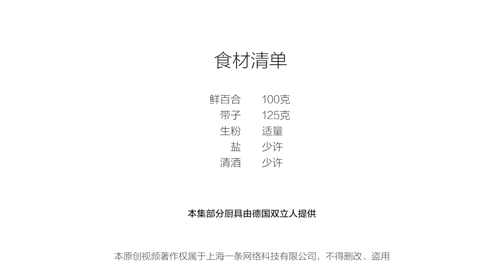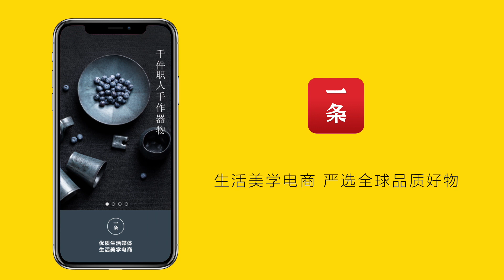美食台 | 脆、嫩、甜，海鮮小炒的一股清流！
咱們中餐有一種特別的燒法是以假亂真，
像這道廣東小炒，用切片處理的帶子和百合搭，
不僅樣子長得像，口感也是鮮嫩脆爽，非常妙！
There is a special way of cooking in Chinese cuisine -- passing off the spurious as genuine, such as this Cantonese dish, with a combination of sliced scallops and lily bulbs. These two ingredients look alike, and taste tender and crisp.